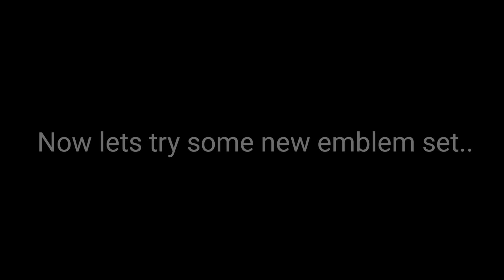ALICE THE "UNDERRATED MAGE" GOD MODE🔥 IN THIS NEW BUILD & EMBLEM SET 2023 ~ ALICE GAMEPLAY | MLBB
its all about alice gameplay!

*Equipments*
Recorder: Glip
Device: Realme 8
Editing app: Kinemaster

~Unkillable Alice To much
heal & lifesteal~

Alice new skin is here!!

Wings Gameplay alice
Wings Plays
Alice Maniac
Alice savage
Alice jungle
Alice offlane
Alice 1shot build
Alice tank build
Alice gameplay 2023
Alice sustain
Alice pro build tuturial